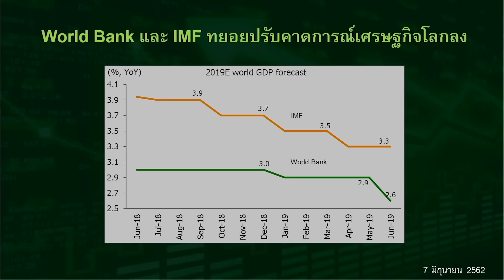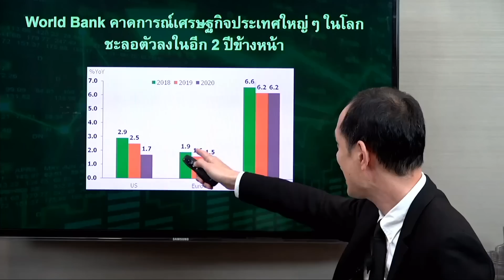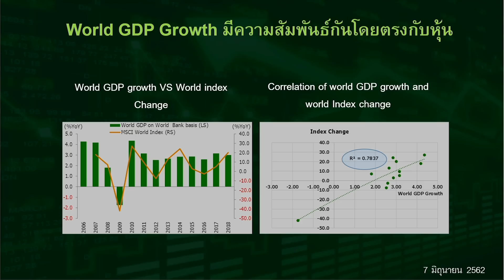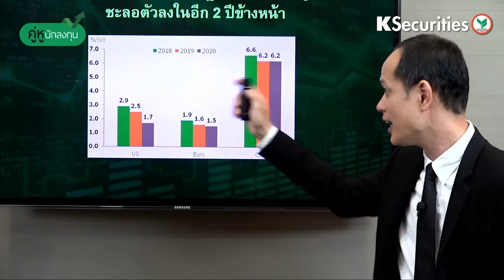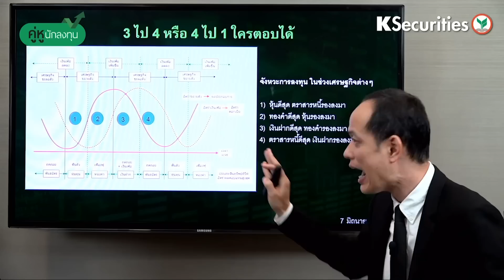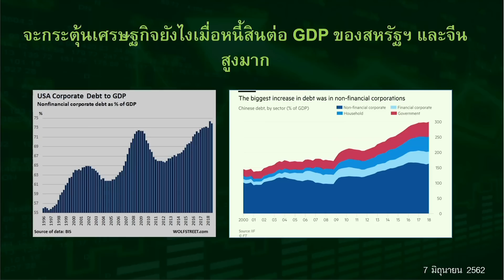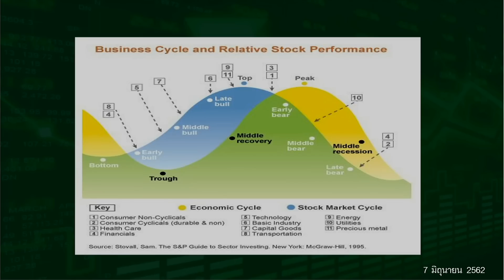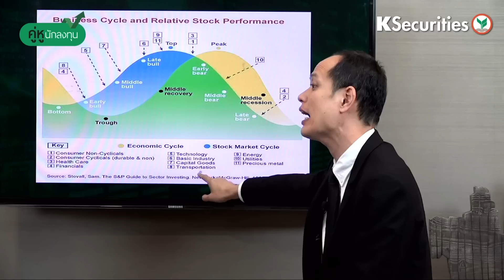Highlight รายการคู่หูนักลงทุนของวันที่ 10 มิ.ย. 62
ไฮไลท์ช่วงที่ 1 ครบเครื่องเรื่องพื้นฐานรายการคู่หูนักลงทุน